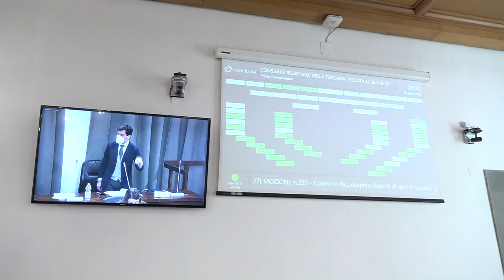SESTA RETE - Zoom Consiglio regionale 3 aprile 2021